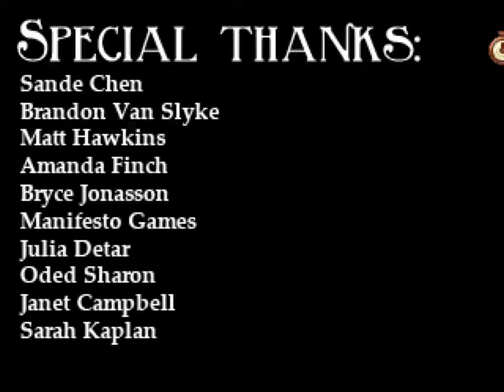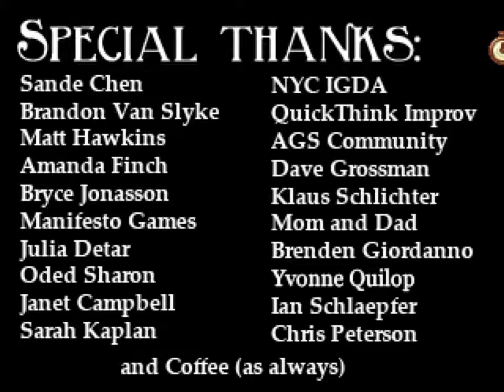Blackwell Unbound Credits